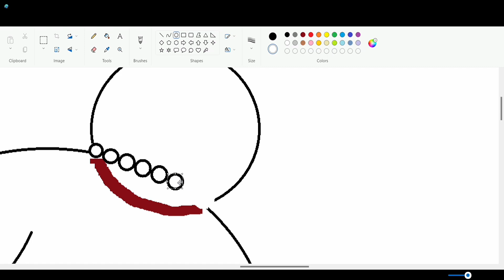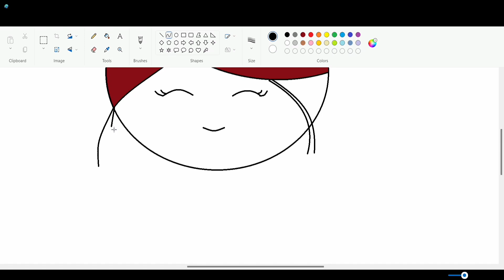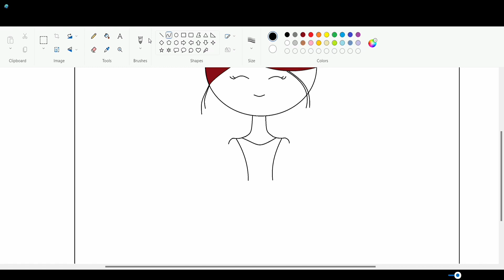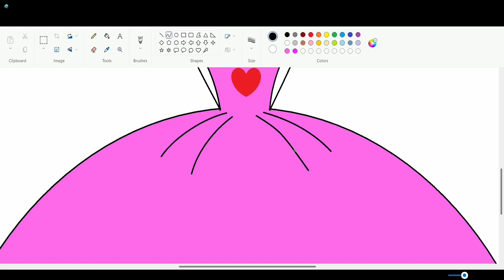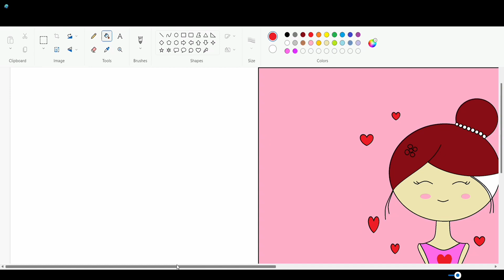Cute Girl Drawing in MS Paint || Computer Drawing